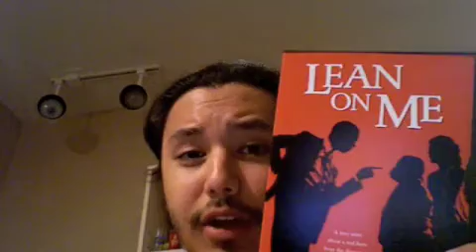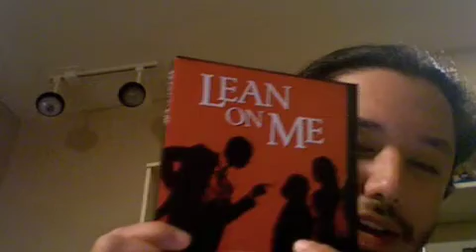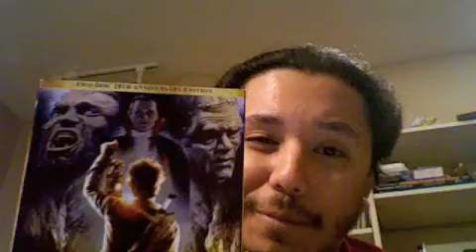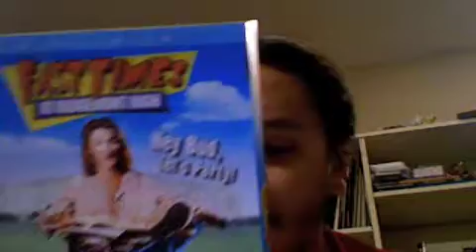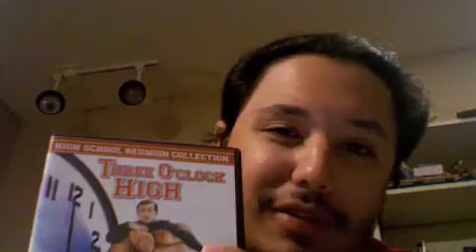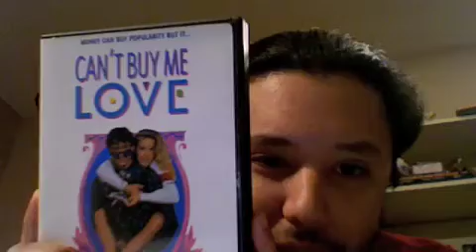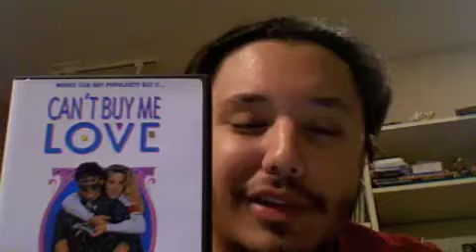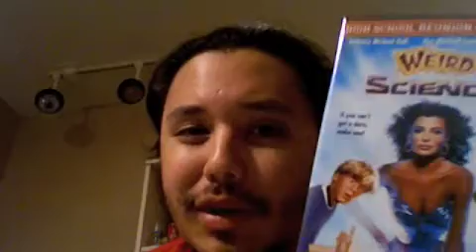Top 5 80's Movies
my top 5 80's movies.

5.lean on me
4.monster squad
3.fast times at ridgemont high
2.three o clock high
1.can't buy me love
also
weird science
breakfast club